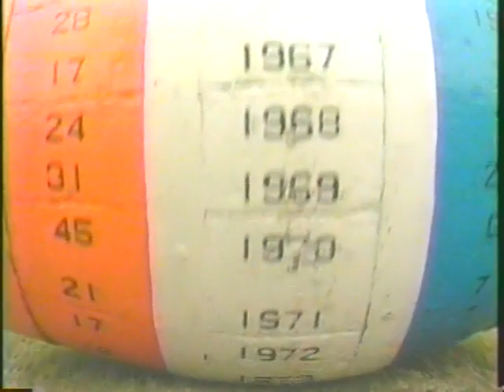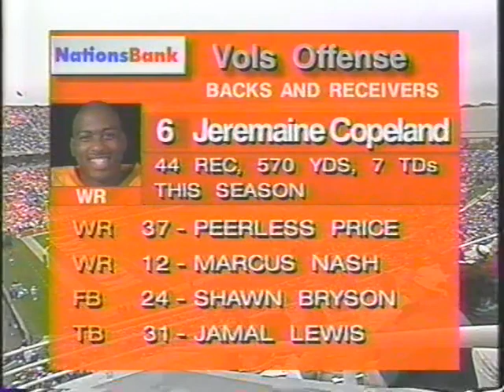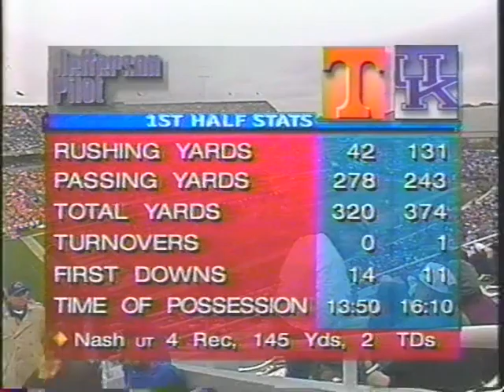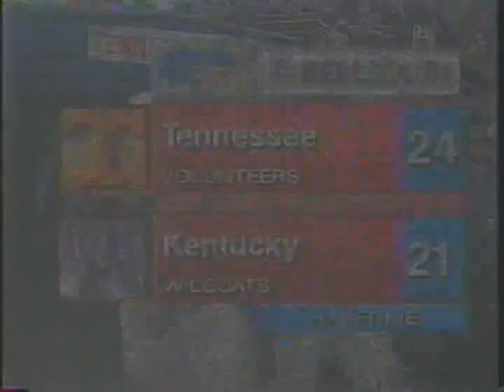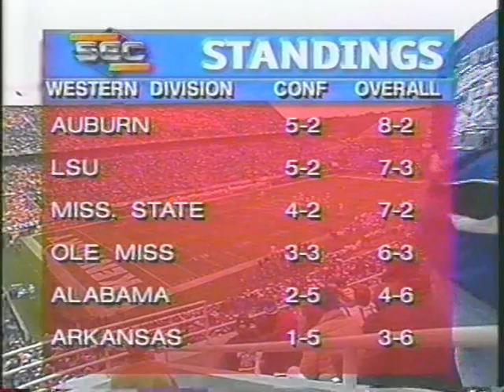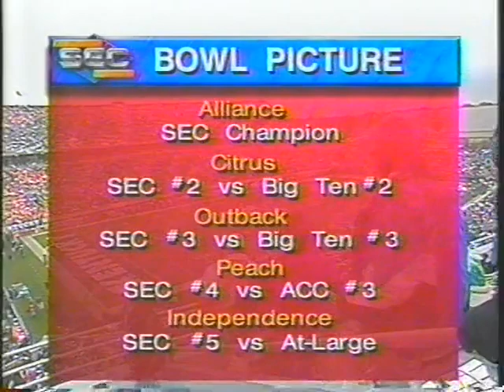1997 # 5 Tennessee vs Kentucky